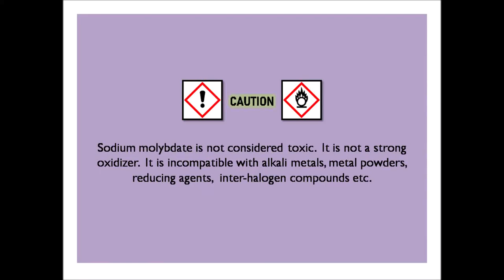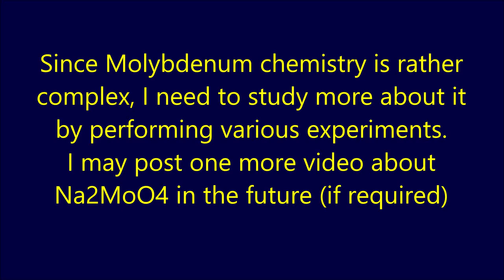Chemical properties of Sodium molybdate